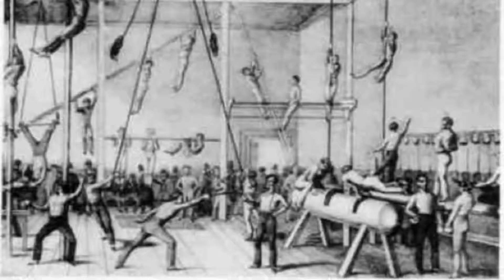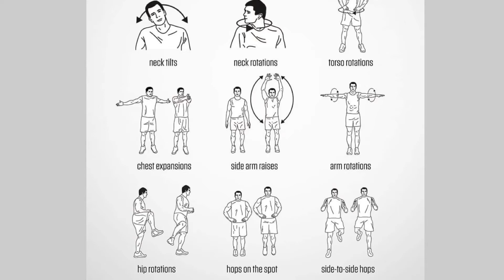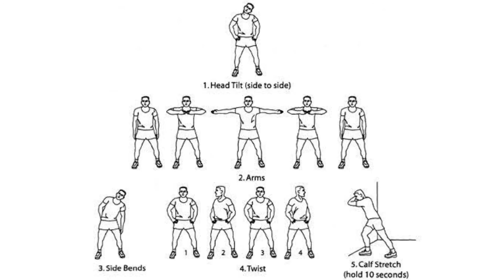Understanding Warm Up, Stretching and Cool Down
PE 1 Activity #1
Ma'am Farina S. Dungog